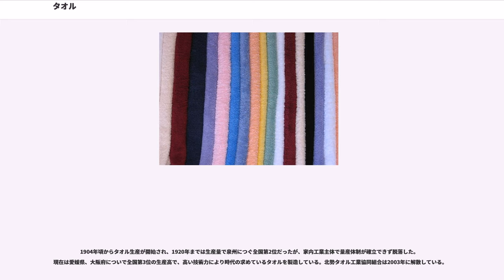タオル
タオル（）とは、タオル地の布で作られた手ぬぐい。サイズ、用途によってフェイスタオル、バスタオル、ビーチタオル、スポーツタオルなどに分類できる。また毛布としてのタオルケットがある。

タオルは、吸水性や肌触りに特化するため、その多くでは表面にループ状の細かい糸（輪奈）が飛び出している布地で、基となっている布地は粗く通気性に富むものが一般的である。用途によって基となっている部分の厚みに違いも見られるが、起毛部分は数ミリメートル程度で、全体の厚みは1cm以内というのが主だが、特に風合いや高級感を増すために長い起毛を持っている・あるいは起毛部分を減らした手ぬぐいのような製品も見られる。布地の性質についてはタオル地を参照。

日本においては、安価で使い勝手がよく何処の家庭でも邪魔にならずに利用してもらえるとして、引っ越しや年始の挨拶回り、内祝、歳暮などに渡す物、あるいは企業の宣伝で利用される粗品の定番となっている。また製品にも拠るが価格が安く、意匠も施し易いなどの点で、企業などでは印刷による名入れのタオルや、起毛部分を調節して企業名をあしらったものなどもあり、ホテルや旅館などの宿泊施設では特注の名入りタオルを使っているところも少なくない。企業ノベルティとして、意匠を凝らした高級タオルを配付する企業も見られる。

用途としては濡れたものを拭くために使ったり、または濡らして汚れをふき取ったりするためにも使われる。ことに肌触りが良いことから人の体を拭くために利用されており、用途にもよって様々な製品が流通している。安価な製品では数回洗っただけで伸びたり縒れたりするが、特に頻繁に洗濯することを前提とした衛生用品としてのタオルでは丈夫な下地を持ち、洗っても風合いが損なわれ難い。

なおボクシングでは、試合続行が不可能と判断した自陣のセコンドが、リング内に白いタオルを投げ入れることで、試合放棄を表明する。記録上ではTKOと表記され、ノックアウト負けとして扱われる（詳細はノックアウトの項を参照）。ボクシングのみならず、ムエタイ、キックボクシング等の打撃系格闘技、総合格闘技等の打撃のある格闘技のほとんどはこのタオル投入による試合放棄のシステムを取り入れている。

使い古したタオルは起毛が伸びて飛び出してしまったり、または洗い晒して繊維が固くなったりして、風合いも損なわれてしまうが、家庭では雑巾の材料として利用される事がある。またタオルを使った縫ぐるみを手芸で作る人もいる。家庭から排出されたタオルはリサイクルによって細かく裁断され再生紙の原料に使われるほか、ウエスと呼ばれる、工場などで製品から汚れを落としたり、機械、工具などを清掃したりするための布として使用される。

また近年ではJ-POPやロックを専門とするアーティストが、オフィシャルグッズとしてタオルを販売する事例が多く見られる。意図としては、ライブの際に観客含む参加者が身につけるタオルのデザインを統一することで、会場の一体感を演出しようというものである。さらに、ライブにおいてアップテンポな曲調の楽曲を演奏する際に、観客が全員でタオルを高い位置でプロペラのように振り回すことで、自分が楽しんでいることを示す、会場全体の一体感や良い雰囲気を促進するなどの用途がある。

タオル地を使った製品は多い。ただ、この内でタオルと認識され呼ばれるものは四角く単純な一枚布のものである。正方形から長方形、あるいは大きさで、またはタオル地の性質にも拠り幾つかの区分けされた呼び方がある。

上記のほか、大阪タオル工業組合サイトによれば、フランスには幅15cm・20cmほどでミトンのように手を挿して使う袋状のタオルがあるという。このタオルは入浴用で、「ガン・ド・トワレット」と呼ばれ、体を洗う際に使う。同サイトによれば「洗面台の汚れを拭き取る」ために雑巾に再利用するようになった。

また日本の奈良県には、子供が体操着の下に着用する「マラソンタオル」がある。寒中マラソンなどでかいた汗を吸収させ、終了後に背中側から引き抜く。保護者の手作りが多い。

一般に広く使われているのは綿である。そのほか、吸水性を向上したものでは、ナイロンやポリエステルが使われる。また、ナイロンやポリエステルの繊維を特殊加工して、吸水性をさらに向上したものがある。この他にもカゼインを利用するなど特殊な素材で吸水性に特化した製品もあり、特に女性や乳幼児など皮膚がデリケートな人向けに造られたものも見られる。

そのほか、医療/介護用途として不織布のタオルがある。

タオル地の産地は軽工業の盛ん...